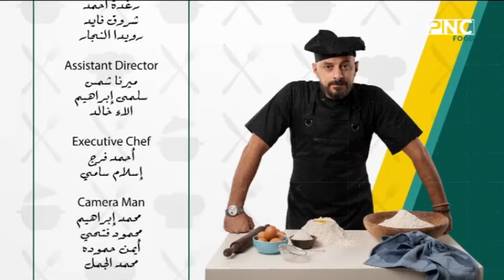الفطاطري مع الشيف وحيد كمال | صدور الدجاج بالبابريكا - سلطة البطاطس الآسيوية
حلقة برنامج الفطاطري - الاحد 29 سبتمبر 2024
يذاع يوميا على PNC Food الساعة الثانية ظهرا